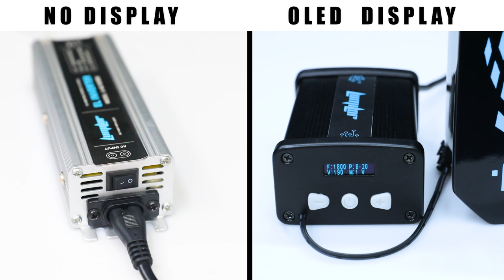Lumilor Atom: Smart Features, Compact Design and Limitless Power.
Introducing an all new and advanced inverter LumiLor ‘Atom’. Limitless features packed into an atom sized box, this accessory will surely make your LumiLor experience a lot richer. Leave your valuable comments below!

Lumilor Kit price,
Lumilor starter kit price,
Lumilor starter kit,
Lumilor Paint buy online,
Lumilor India,
Lumilor Paint Amazon,
Lumilor India Franchise,
Lumilor Starter Kit,
Lumilor Product Kit,
Lumilor Helmets Price,
Lumilor Helmets Price in India,
Best helmet Design with Lumilor,
Lumilor India Helmets,
Buy Online Lumilor Helmets,
Best Lumilor Helmets Price in India,
Lumilor Helmets,
Lumilor Helmets with a reasonable price in India,
Lumilor Helmets in Noida,
Lumilor Helmets in Mumbai,
Lumilor Helmets Now In India,
Lumilor Helmets Available Now,
Buy Best Lumilor Helmets,
Order online Lumilor Helmets